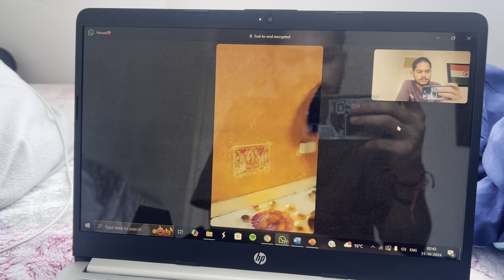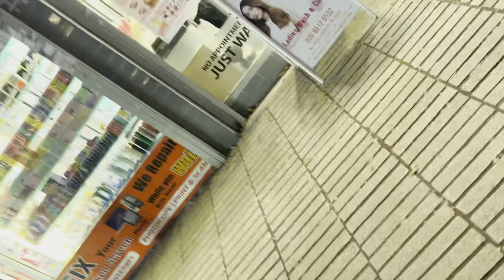My First Diwali in London 🇬🇧 || International Students in UK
Hello guys,
I am Ritul Singh, a student of UEL (United Kingdom) and I love to film my daily life and to create some stuff for entertainment.
In this video, I am sharing my experience of how I spent my whole day on the occasion of Diwali, The festival of Lights in London.
Video credits  :-
Reel by : rajagujjar001
Source: Instagram